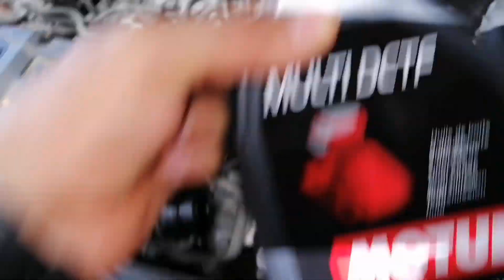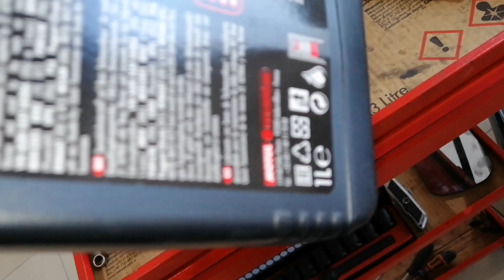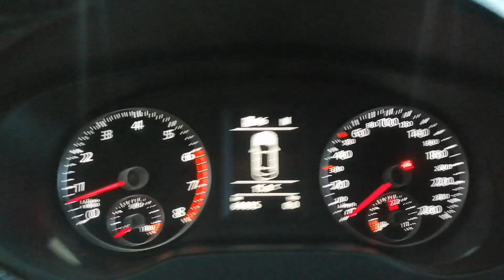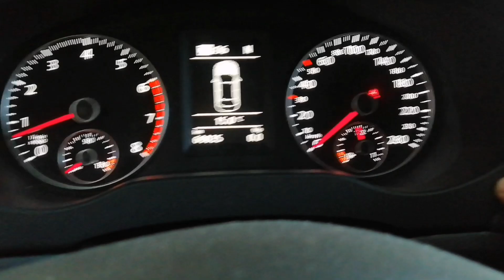OTOMATİK ŞANZIMAN YAĞ DEĞİŞİMİ ÖMÜRLÜK YAĞ DEDİKLERİ BİTİK DURUMDA